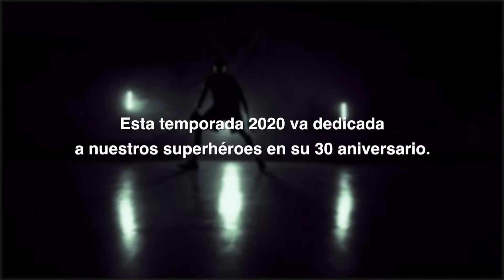Dedicatoria - Temporada 2020: Selección Nacional de Puerto Rico 1990